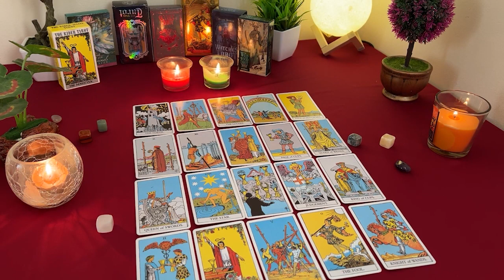AQUARIUS ❤️ THIS ARRIVAL Is IMMINENT!! So YOU Might WANT To Watch THIS...🔮👀🔮